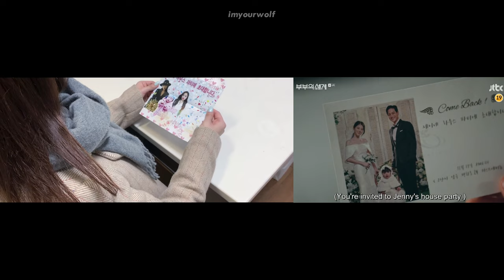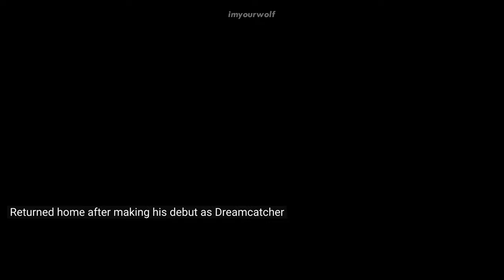Dreamcatcher (드림캐쳐) “The World of The Married” Parody (Comparison Edit) - 듴듴의 세계 Ep. 2 (Eng Sub)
This is a side-by-side comparison edit video of Dreamcatcher’s parody on the current most popular Korean drama, The World of The Married (부부의 세계).

Synopsis:
Ji Sunwoo is a family medicine doctor in a small town of Gosan. She is married to Lee Taeoh, who dreams of becoming a famous movie director, and together they have a son, Joon Young. She seems to have everything, including a successful career and a happy family.  However, things fall apart when she finds out of her husband’s affair and the betrayal of those around her.

Dreamcatcher Cast:
Kim Bora (SuA) as Ji Sun-Woo
Lee Siyeon as Lee Taeoh, Yeo Daekyung’s Dad, Yeo Daekyung’s Mom
Kim Minji (JiU) as Sul Myungsook
Lee Gahyeon as Yeo Daekyung
Lee Yubin (Dami) as Lee Joon Young

Original clips are from Dreamcatcher official Youtube channel and The World of The Married drama by JTBC.

The World of the Married English subtitles by watchasian.co